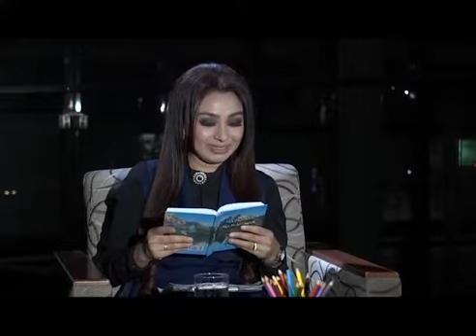Dunyo ayt do'stim kim, dushmanim kimdir...